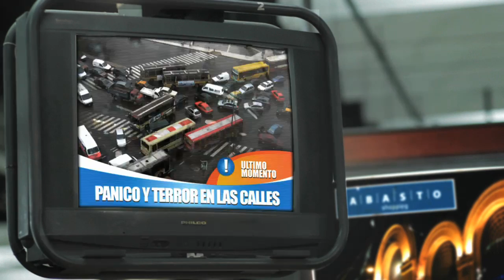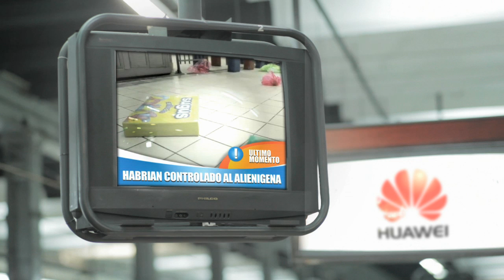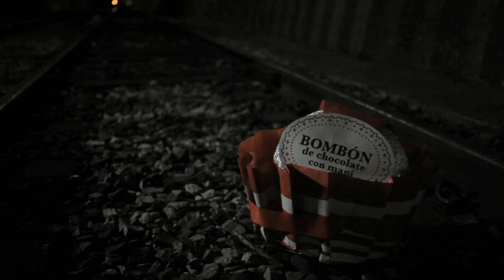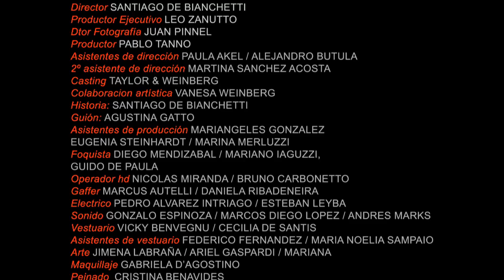BABY INVASION - CONNECTIONS 5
STORIES THAT HAPPEN IN THE SUBWAY